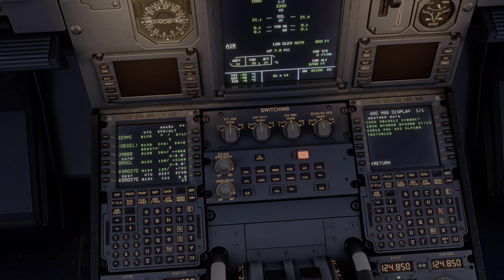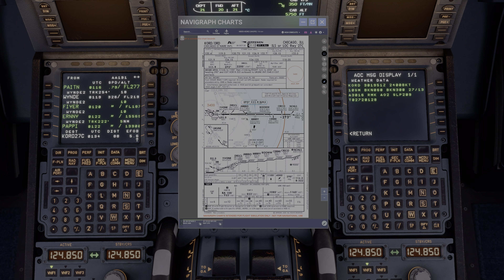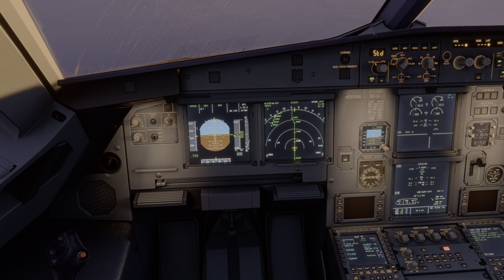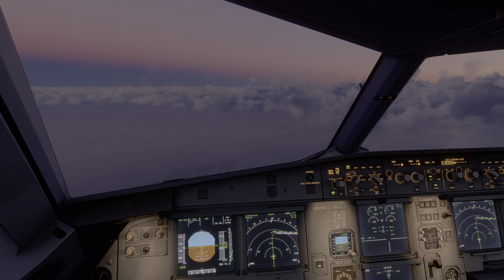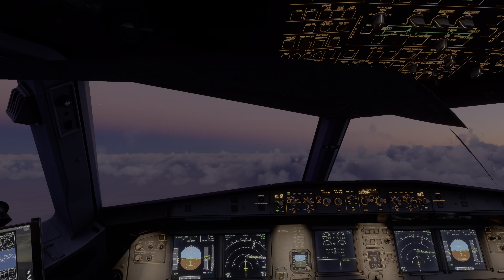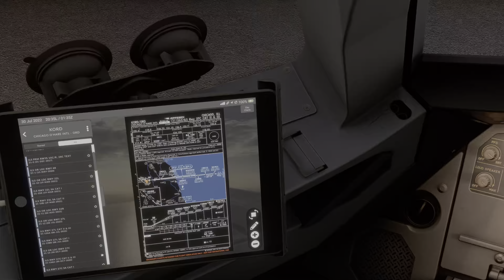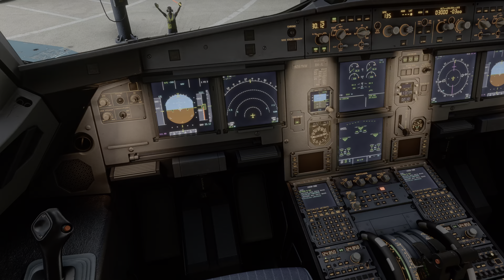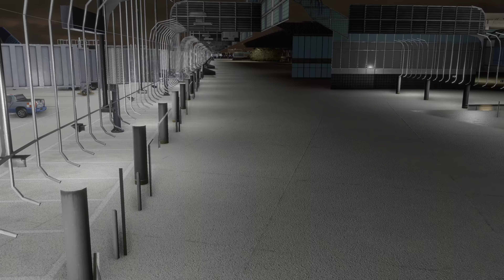Chicago O Hare (FSDreamTeam) / MSFS Fenix /4k HDR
Purchased this on the marketplace for 9.99 during the summer sale. Very nice addon. Much better than asobo's version that comes with the premium delux version.

0:00 Arrival
14:38 Approach 27C
18:35 Landing
25:00 Chicago Drone Cam